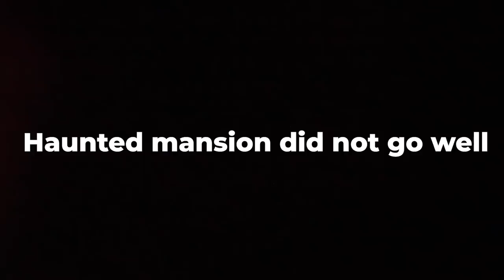WE WENT TO THE FROZEN 2 WORLD PREMIERE!! (KIDS GET SURPRISED 😊)